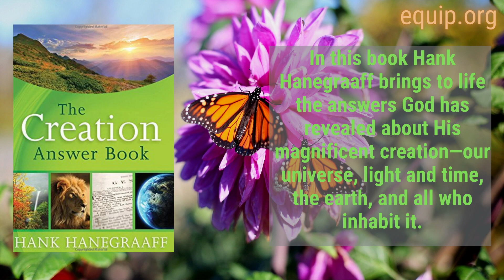Did Moses Write the Book of Genesis?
Hank Hanegraaff, the host of the 𝘉𝘪𝘣𝘭𝘦 𝘈𝘯𝘴𝘸𝘦𝘳 𝘔𝘢𝘯 broadcast and the 𝘏𝘢𝘯𝘬 𝘜𝘯𝘱𝘭𝘶𝘨𝘨𝘦𝘥 podcast, answers the question of whether or not the Pentateuch was actually written by Moses. Hank says that the only reason the modern scholar has for rejecting the traditional authorship of the first 5 books of the bible is because of a bias against the supernatural.  The Pentateuch itself acknowledges Moses as its author as well as other pertinent books like Joshua.